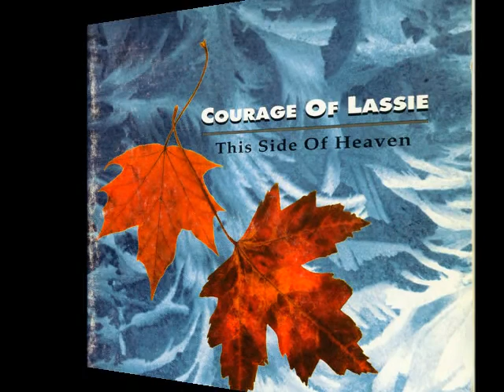THE DESERT SONG, from THIS SIDE OF HEAVEN, by COURAGE OF LASSIE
From the COURAGE OF LASSIE album, THIS SIDE OF HEAVEN. Written by Ron Nelson and Maddy Schenkel. Ron Nelson: guitar, vocals. Maddy Schenkel: guitar, vocals. Rod Booth: violins.